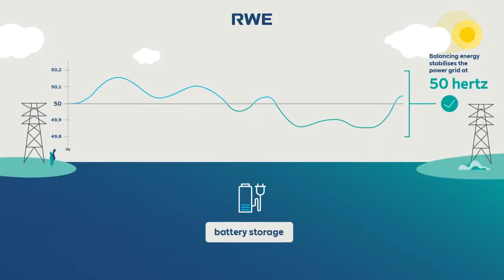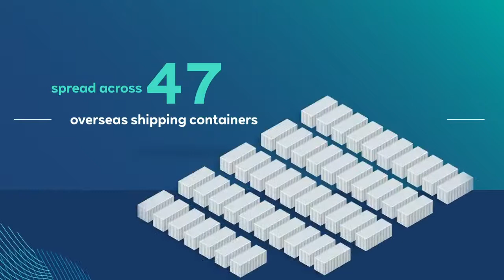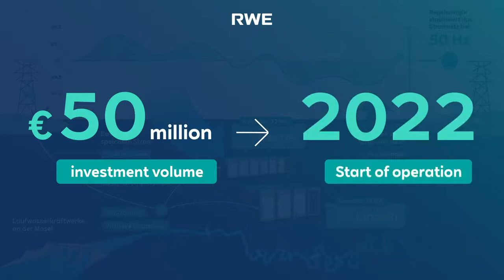Batterij opslag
We bouwen een van de grootste en meest innovatieve batterijopslagfaciliteiten in Duitsland. In Lingen en Werne installeren we een batterijsysteem met een totale capaciteit van 117 megawatt (MW).

We koppelen dit systeem aan onze waterkrachtcentrales langs de Moezel. Door de doorstroom bij deze centrales te verhogen of te verlagen, kunnen we extra capaciteit beschikbaar stellen, ook als compensatie-energie. Door de koppeling stijgt de totale capaciteit van de batterijen met ongeveer 15%. Dat helpt om de frequentie in het elektriciteitsnet te stabiliseren en draagt zo bij aan een succesvolle energietransitie. Bekijk in deze video hoe het werkt.